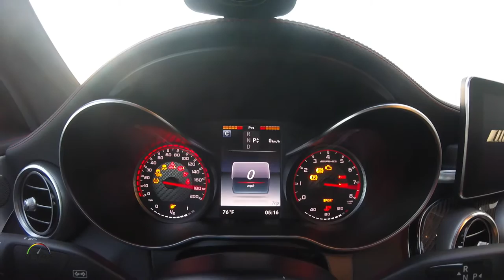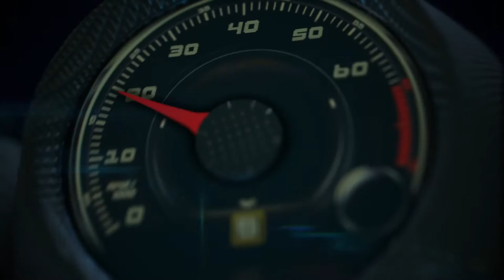2017 Mercedes-AMG C63 S Coupe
Mercedes-AMG is setting another milestone in the brand's history: the new 2017 AMG C63 Coupe is the next step on the way to more technical and visual distinctiveness.

The far-reaching technical modifications are evident at first sight: strikingly flared front and rear wheel arches, an increased track width and larger wheels give the C63 Coupe a muscular look while also providing a basis for highly agile longitudinal and lateral dynamics.

The brand's typical "Driving Performance" is also taken to new heights with the C63 Coupe. The AMG 4.0-liter V8 biturbo engine, with 469 hp in standard trim or 503 hp in the C63 S, is a completely in-house development from Aféalterbach.

In addition, the sophisticated AMG RIDE CONTROL suspension with electronically controlled shock absorbers, the set-up of the AMG DYNAMIC SELECT transmission modes, the rear-axle limited-slip differential and the dynamic engine mounts have all been developed by AMG.